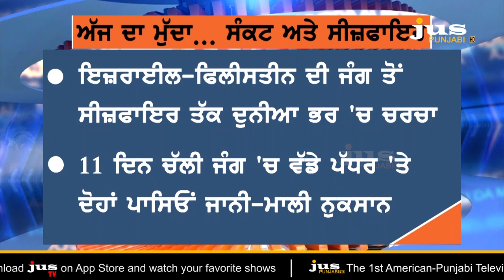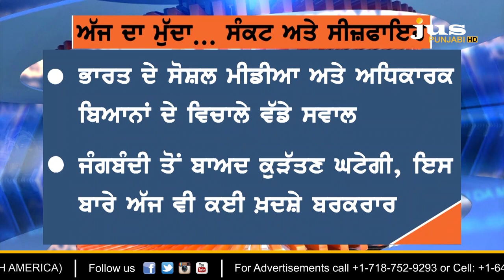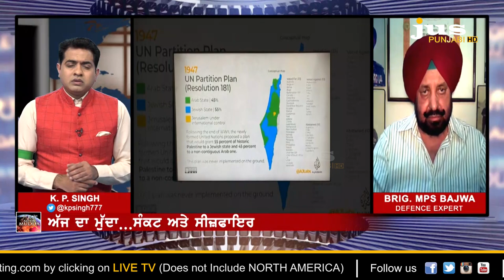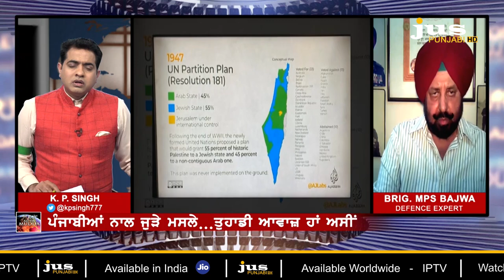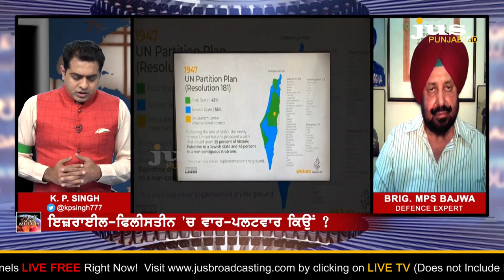What's Biden & Modi Stand on Israel-Palestine Conflict? | Ajj Da Mudda | Jus Punjabi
🔴 ਕੀ ਇਜ਼ਰਾਈਲ ਅਤੇ ਫਿਲੀਸਤੀਨ 'ਚ ਸੀਜ਼ਫਾਇਰ ਨਾਲ ਸੰਕਟ ਮੁੱਕਿਆ ?

🔴 ਹਮਾਸ ਅਤੇ ਗਾਜ਼ਾ ਪੱਟੀ ਵਾਲੀ ਗੁੰਝਲ ਦਾ ਦੁਨੀਆ 'ਤੇ ਕੀ ਅਸਰ ?

🔴 ਅਮਰੀਕਾ ਦੇ ਰਾਸ਼ਟਰਪਤੀ ਕੀ ਬੋਲੇ...ਭਾਰਤ ਦੇ ਪੀ.ਐੱਮ. ਦਾ ਸਟੈਂਡ ਕੀ ?

🔴 ਕੌਣ ਕਰ ਰਿਹਾ ਹੈ ਹਥਿਆਰਾਂ ਦਾ ਕਾਰੋਬਾਰ...ਕਿਸ ਦੀ ਤੇਲ ਭੰਡਾਰ 'ਤੇ ਨਜ਼ਰ ?

🔴 ਕਾਰਗਿਲ ਦੇ ਹੀਰੋ BRIG. MPS BAJWA ਤੋਂ ਸੁਣੋ...ਕੀ ਹੈ ਜੰਗ ਦਾ ਪੂਰਾ ਸੱਚ ?